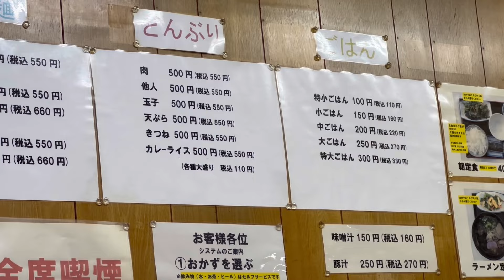【京都グルメ】朝5時から営業！安くて美味しいセルフ大衆食堂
鯖煮275円と超破格値！
昭和レトロな大衆食堂
京都中央卸売市場の近くなので
早朝5時から営業
村上食堂

訪店日
2024年10月

京都旅行・京都観光の方、京都在住の方にも楽しんでいただけるように、

 Kyoto Japan